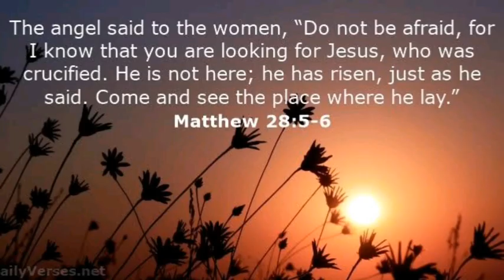Easter status video tamil